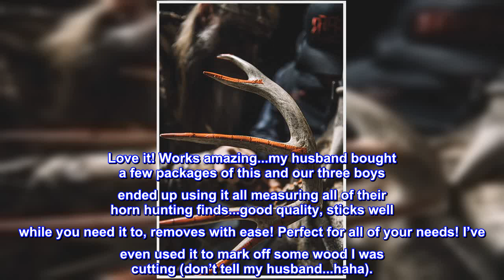Great product - Wildgame Innovations 424 Trophy Tape, Orange, 5X9X1 (WGI-WLD424)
Easiest Way Ever To Score A Buck
Automatically Keeps Score As you Measure
Compact and Light-weight to Throw In Your Hunting Bag
Easy and Fun Way To Maintain Accuracy

Love it! Works amazing...my husband bought a few packages of this and our three boys ended up using it all measuring all of their horn hunting finds...good quality, sticks well while you need it to, removes with ease! Perfect for all of your needs! I’ve even used it to mark off some wood I was cutting (don’t tell my husband...haha).